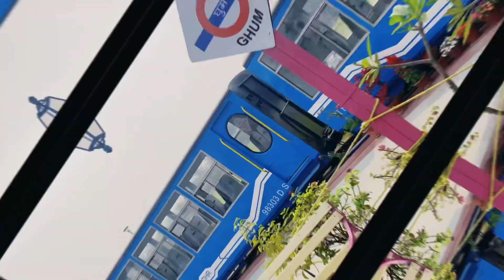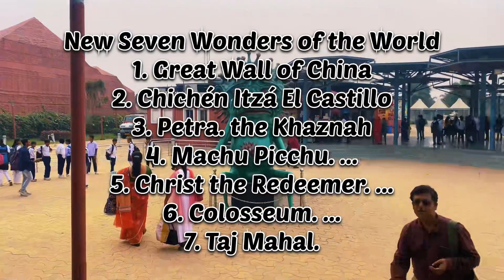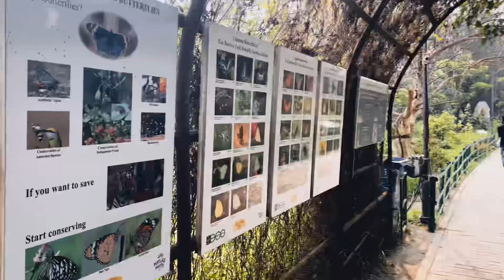Ecopark Newtown, Kolkata | India’s biggest Park | Kolkata Tourism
ecopark
ecopark bewtown
ecopark kolkata
ecopark newtown kaise jayen
ecopark kahan hai
bewtown ecopark kaise jaye
newtown ecopark kaise pahuche
ecopark kolkata
ecopark kahan hai kolkata me
Ecopark in newtown
boating in ecpark newtown
rose garden eco park newtown
newown metro station
newtown to ecopark
salt lake metro to ecopark metro
salt lake metro station
newtown metro station
newtown metro station to ecopark metro station
ecopark kitna bada hai
seven wonders
seven wonders of the world
seven wonders ecopark
seven wonders ecopark newtown
seven wonders kolkata
christ the redemmer
great wall of china
machu pichu
taj mahal
which are the seven wonders of the world
list of seven wonders of the world
seven wonder kya kya hai
biggest ecopark newtown kolkata
axis mall newtown
axis mall kese jaye
axis mall kese jayen
axis mall kolkata
biggest mall in kolkata
beautiful malls in kolkata
kolkata malls
kolkata shopping malls
kolkata shopping centre
kolkata life
kolkata me malls
newtown shopping centre
newtown shopping malls
newtown shopping mall
kolkata metro
community centre kolkata
newtown kolkata
snow park kolkata
salt lake shopping malls
salt lake kaise jaye
kolkata malls and shopping centre
shopping malls in kolkata
best shopping malls in kolkata
best shopping mall in salt lake
salt lake kolkata cheapest shopping centre
complex newtown
shopping complex newtown
shopping centre newtown
newtown tourist places
kolkata tourism

howrah
Howrah station
howrah railway station
howrah station food plaza
food plaza howrah
food plaza howrah station
food track howrah
howrah food track
howrah food plaza
howrah station food track
Howrah bridge
Howrah
Howrah hooghly river
howrah bridge किसने बनाया
Howrah bridge में कितने Pillars हैं
Mr. Meat with huggy
Zombies horror with story part
Joseph construction company
Hostory of howrah bridge
history of kolkata
history of world war 2
howrah bridge kahan hai
howrah bridge distance
howrah bridge width
GRANNY 2 is here
Gully Bully and shapit car
Howrah bridge kolkata ki shaan

I enjoy vlogging sometimes during travelling and tours.

Vlogs Based on - Daily life

Primary Location - Dhanbad, Howrah, Kolkata, Newtown, Salt lake etc:-

Check out the videos for your daily use -